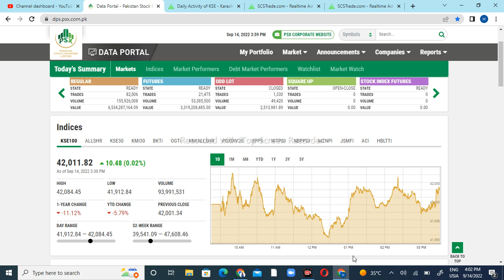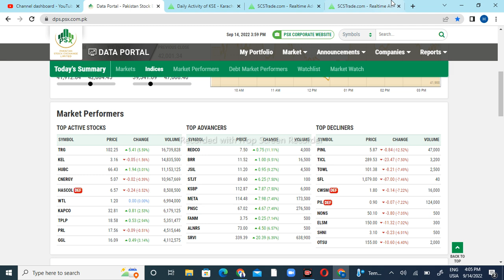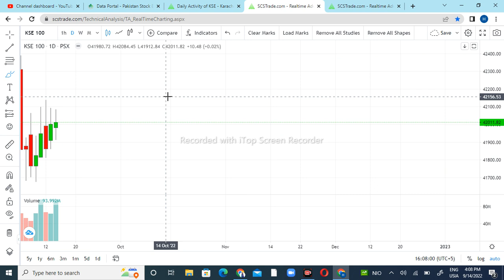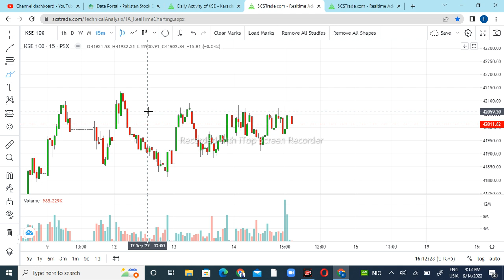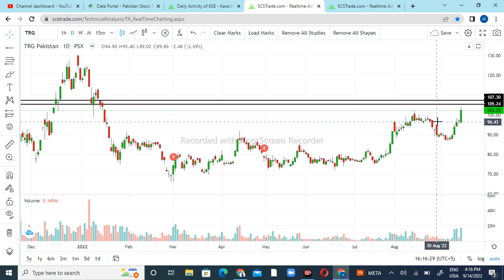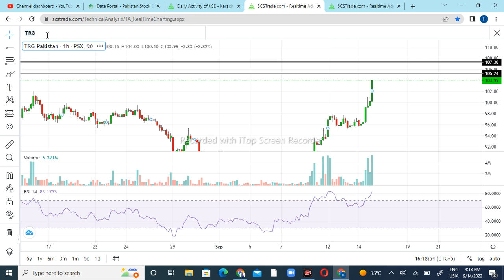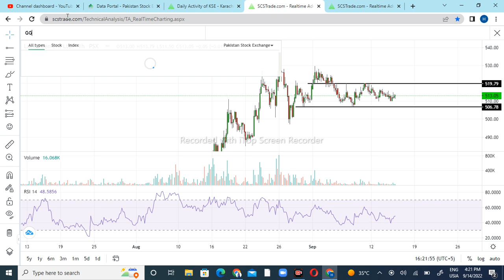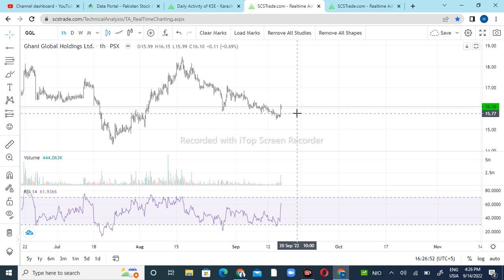Psx Kse 100 Index Technical Analysis for Thursday 15-September-2022 ,TRG,LUCK,GGL,GGGL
Psx Kse 100 Index Technical Analysis for Friday15-September-2022 ,TRG,LUCK,GGL,GGGL